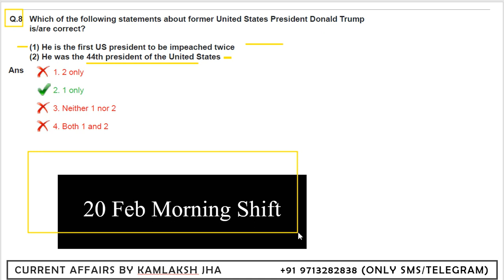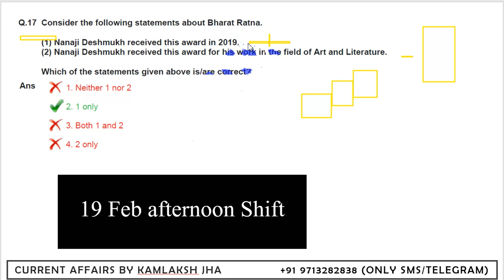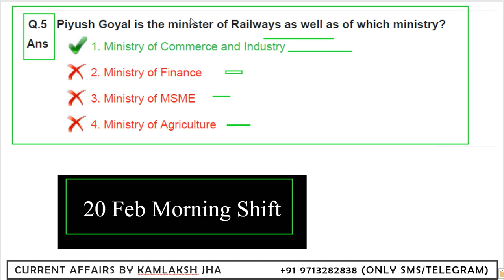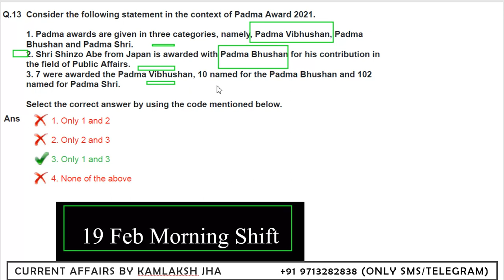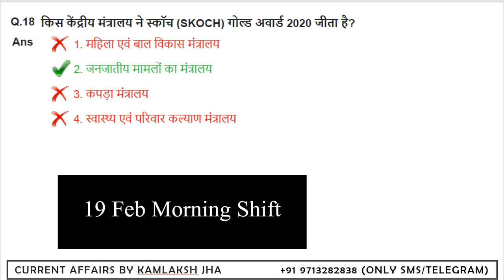IB ACIO EXAM PAPER PROOF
Audio lecture (join now for add free studies)

LECTURES TIMING:
1. Civil Services Current Affairs Lecture - 4:30 AM (Monday to Saturday)
2. Civil Services Current Affairs Lecture Compilation For Revision 4:30 AM (Sunday)
3. Current Affairs Live Test - 9:30 PM (Tuesday, Thursday & Sunday)
4. Weekly Current Affairs for All Govt. Examination - Every Sunday 6 AM
5.  CSAT Paid Live Class - 8PM Daily
6. History Paid Live Class - 6PM Daily

English - Hindi separate:
- Monthly Magazine

24 घंटे के अंदर आपको pdf मिलना शुरू हो जाएगी